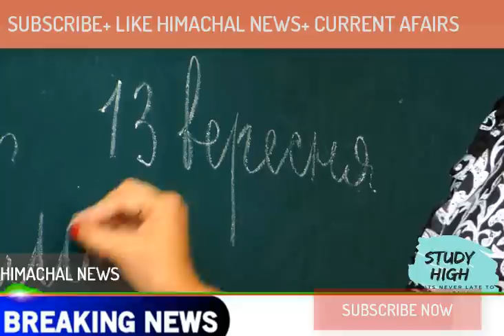हिमाचल सरकार का बड़ा फैसला,बस किराये पर बड़ा ऐलान ,जेब हल्की करनी पड़ेगी|BREAKING NEWS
In this video i have mention about himachal government decision+ Buses will run with full capacity in himachal +bus fair +Farmers will get more money for apple crops + Himachal  pan card news+ many more